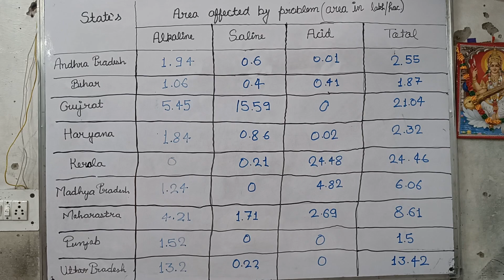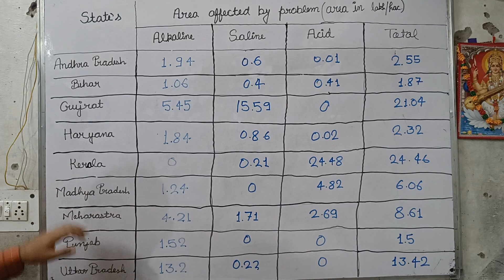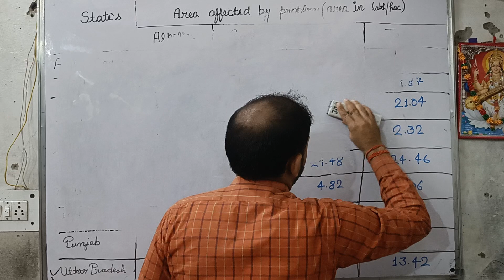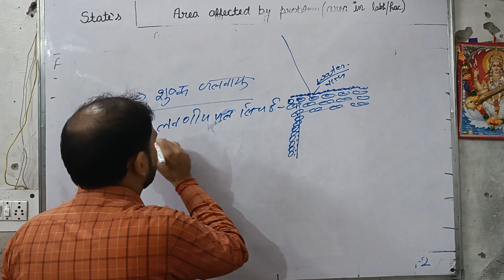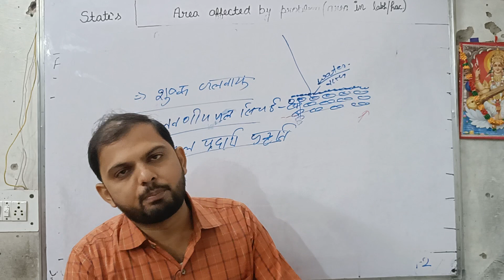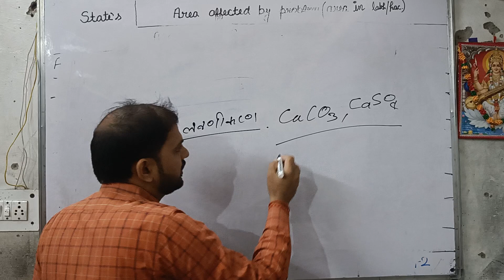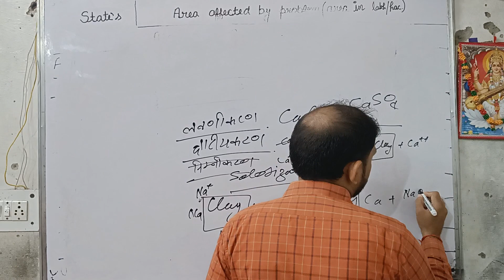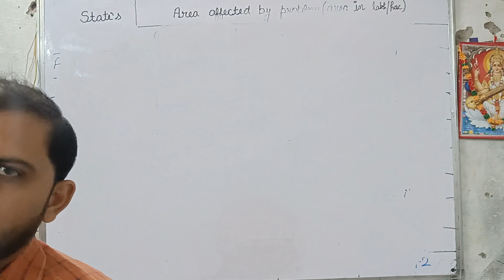Saline and alkali soils | लवणीय और क्षारीय मिट्टी